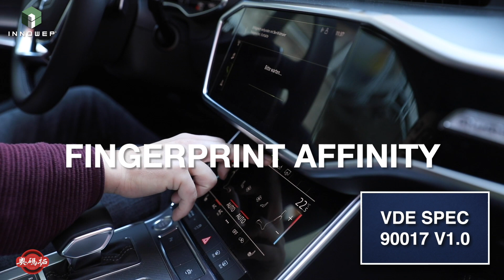Fingerprint Affinity and Easy-to-Clean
INNOWEP is a global leader in design and manufacture of fingertip and hand abrasion testing machine and human physiology based haptic study.

Over the last 30 years, Innowep has been working closely with many industry leading companies, universities, research institutes and government agencies for product design, R&D and industrial standardisation.

With our high-end calibratable measuring and
testing devices, INNOWEP is able to provide
repeatable, reproducible, and reliable analysis
in many industries

* Finger abrasion
* Scratch resistance
* Fingerprint and easy-to-clean
* Haptic study
* Panel test
* Topography
* Friction and wear
* Pitting and micro-pitting
* Fatigue test
* Nail scratch resistance
* Shoe sole scratch
* 2D and 3D deformation
* Industrial scratch
* Viscoelasticity
* Soiling abrasion test
* Damping
* Creeping and recovery
* Mar resistance
* Pencil hardness
* Display testing
* Display disinfection study
* Crosscut/crosshatch
* Key scratch
* Soft-chemo-mechanical fingertip
* hand touch movement
* soil affinity
* fingertip affinity
* cleanability
* Abrasion with high-abrasive cleaning materials
* Hand abrasion